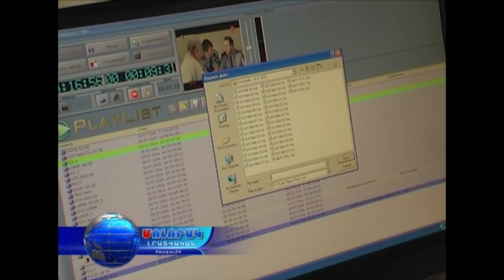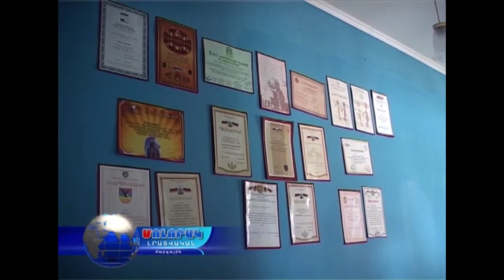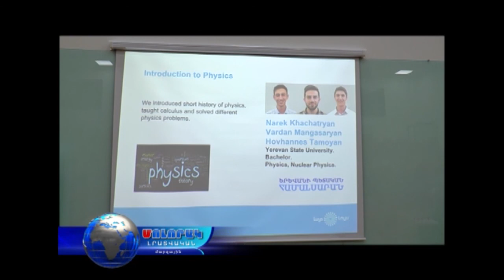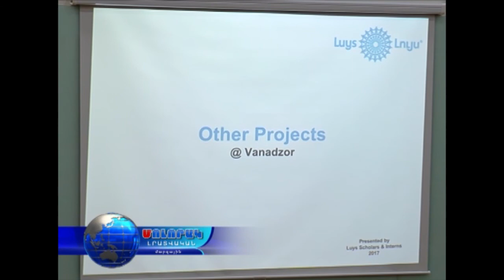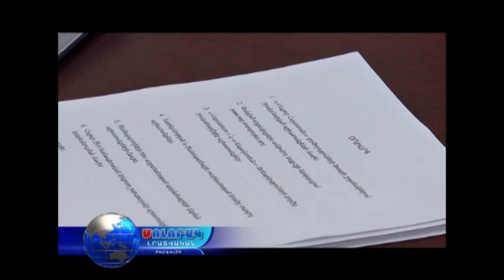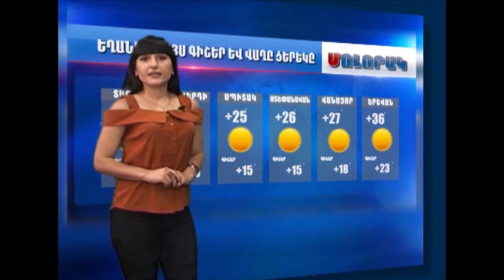Մոլորակ լրատվական գլխավոր թողարկում 20.07.17